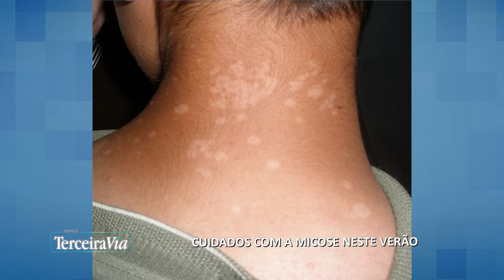Dermatologista alerta os cuidados com as micoses no verão | Jornal Terceira Via